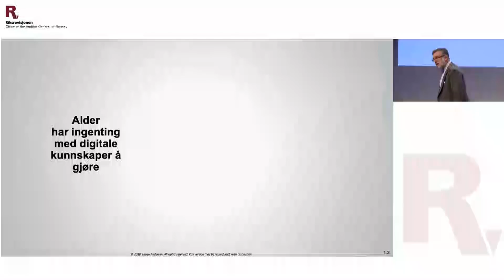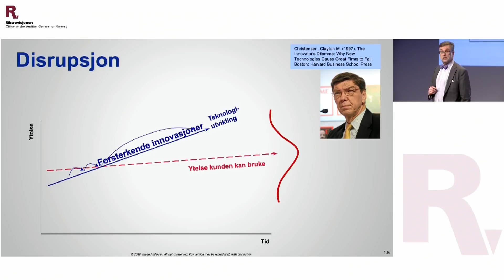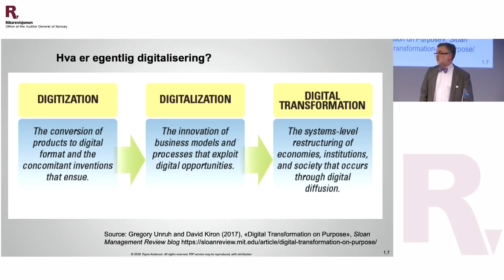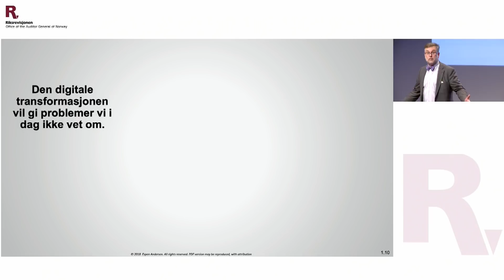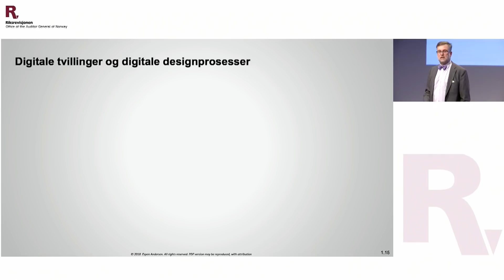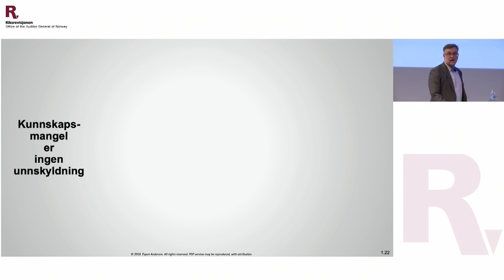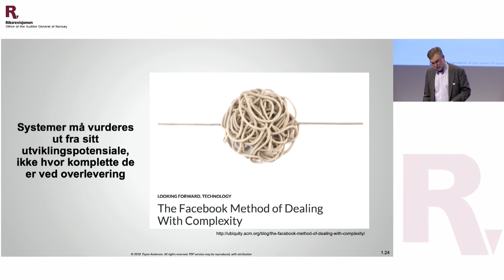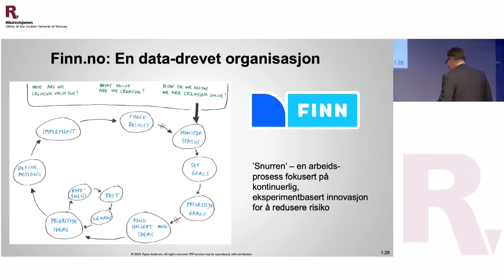Digitalisering og disrupsjon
Foredrag holdt på Riksrevisjonen Fagdag 29. november 2018, Oslo Kongressenter
Gjengitt med tillatelse av Riksrevisjonen

Oversikt:
00:00 Introduksjon
02:00 Teknologi er ikke farlig og har ikke noe med alder å gjøre
05:30 Riksrevisjonen og digitalisering i lille Norge
07:30 Teknologi, forretning og strategi - en sammenheng
09:30 Disrupsjon og hva det egentlig er
14:30 Disrupsjonseksempel: Cutters
17:00 Hva digitalisering egentlig er… (digitisering, digitalisering, digital transformasjon)
18:45 Hva digitalisering i det offentlig burde være (og Difi er det ikke)
22:15 Det finnes håp (eksempel fra Skatteetaten)
24:55 Hvorfor vi ikke skal tenke for mye fremtiden (og problemene vil være noe annet)
27:20 Nye teknologier: Delingsøkonomi
29:00 Nye teknologier: Tingenes Internett
30:30 Digitale tvillinger og hvordan revisjon og kontroll endres
34:00 Stordataanalyse og hvordan den endrer kontroll og forskning
35:45 Ikke gjør digitalisering ved å kopiere gammel teknologi
39:00 Kunnskapsmangel er ingen unnskyldning lenger
40:20 Digitalt førstevalg betyr digitalt førstevalg på ledere
42:50 Lag systemer for innovasjon, ikke for kontrakt
45:25 Når offentlig revirtenking tar liv (Smarthelp)
49:50 Hvordan ser en digital og datadreven organisasjon ut?
53:00 Spørsmål